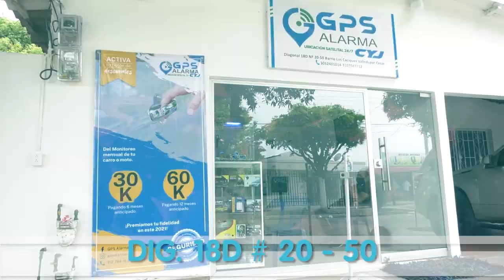ASÍ FUE EL ROBO A GANADERO EN MANUARE CESAR ( NOTA COMPLETA )